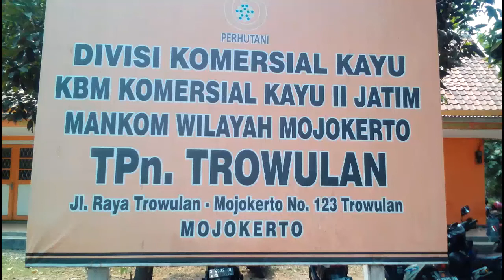Hunting Model Paling Seru Live di TPK Trowulan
Traktir Saya Kopi dan Camilan

Dapatkan Info, Tips & Trik Fotografi Pakai HP Secara GRATIS! dari saya, hanya dengan mengisi form di bawah ini :

Mau belajar fotografi Bersama saya? Gabung grub ini